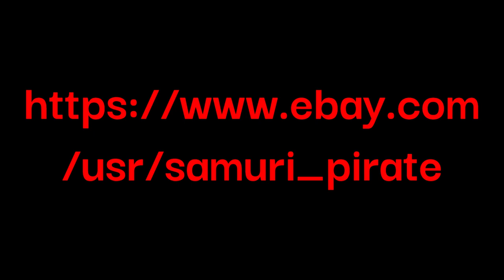Samuri Pirate India ink artwork paintings - Heroic Hiatus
Halt harrowed hedgehog. Hallucinating hawks hover horrificly hastening headstones. Hamster heap hazelnuts humbly at home hedging harvest hauls hiked home. Hyper Hermits hypnotize hidden hitmen hijacking happy humor hypnoticly.

Highway hippopotamus hitched to hectic hooved hombres. Hieroglyphs hiding harissa.

Huzzah!! @Samuri Pirate